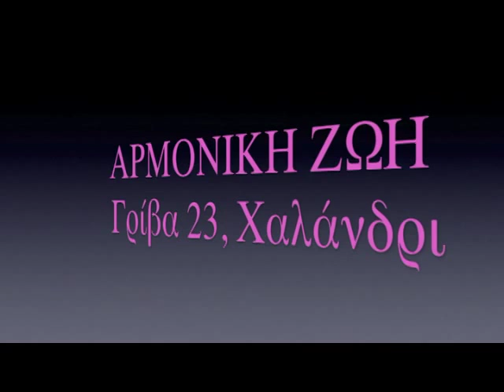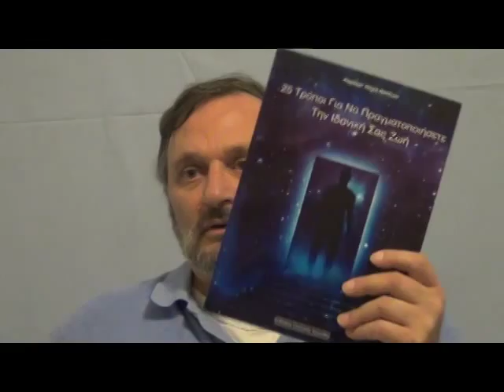ΑΝΤΙΜΕΤΩΠΙΣΗ ΤΗΣ ΠΡΟΣΩΠΙΚΗΣ ΟΙΚΟΝΟΜΙΚΗΣ ΠΡΟΚΛΗΣΗΣ 5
για ένα πλήρη κατάλογο με τις ομιλίες του Ρόμπερτ Νατζέμυ ΑΝΤΙΜΕΤΩΠΙΣΗ ΤΗΣ ΠΡΟΣΩΠΙΚΗΣ ΟΙΚΟΝΟΜΙΚΗΣ ΠΡΟΚΛΗΣΗΣ 5